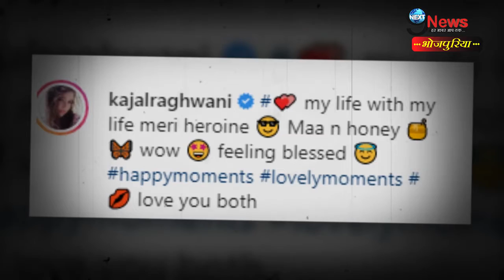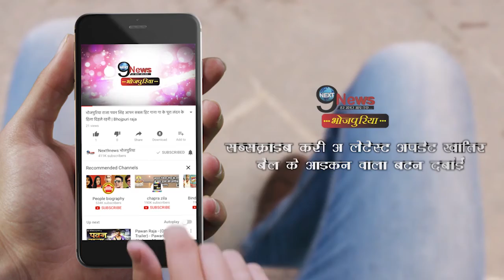काला चश्मा लगाकर काजल राघवानी की माँ ने बिखेरा जलवा ||KajalRaghawani New Look